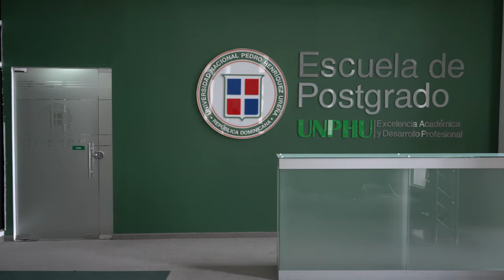Áreas de Postgrado UNPHU